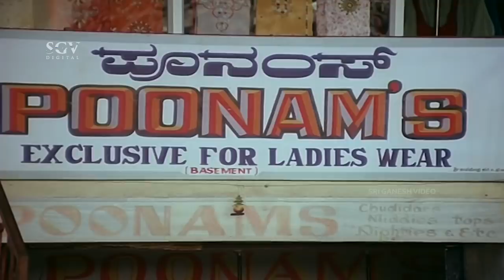ಹೆಂಗಸರು ಉಪಯೋಗಿಸೋ ಬಟ್ಟೆ ಬೇಕಾಗಿತ್ತು | Comedy Scene | Ganesha Subramanya Kannada Movie | Ananthnag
Watch Ganesha Subramanya Kannada Movie Comedy Scenes Staring Anant Nag and Ramesh Bhat In Lead Roles.

Movie : Ganesha Subramanya – ಗಣೇಶ ಸುಬ್ರಮಣ್ಯ

Star Cast : Ananthnag, Ramesh Bhat, Manasa, Sujatha Krishnan, Latha, Mukyamanthri Chandru, Shivaram, Sudheer, Bank Janardhan, Hema Choudhary, Vaishali Kasaravalli, Manjula, Dingri Nagaraj, M S Karanth, Kunigal Nagabhushan, Ramanand, R Kubhera, Vishwa Sagar, Shambhu Subbaiah, Srikanth, Venkatesh Murthy

Director : H. S. Phani Ramachandra
Story : Shyamsundar Kulakarni
Lyrics :  K. S. Narasimha Swamy, Shyamasundar Kulakarni, Su Rudramurthy Shastry, V Manohar
Release : 1992